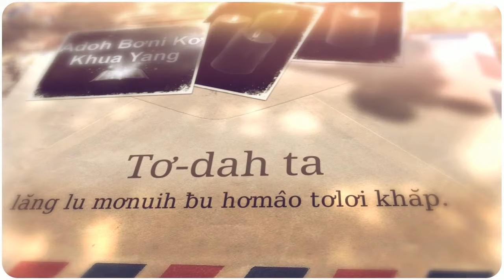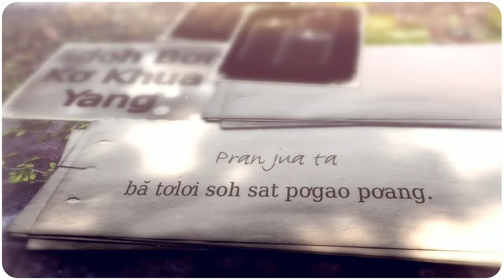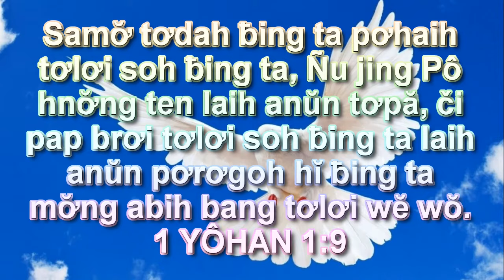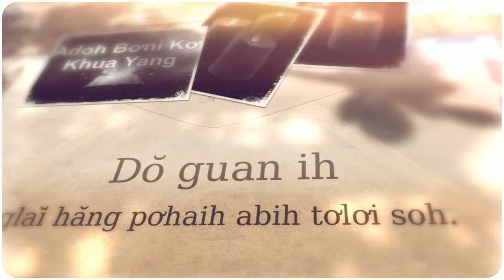Tơdah Hlăk Anŭn - Hôsana 154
Tơ-dah hlăk tơlơi hơdip ta bă tơlơi rŭng-rang.
Tơ-dah rơngot rĭm hrơi pơ rơngiă tơlơi mơak.
Tơ-dah ta lăng lu mơnuih ƀu hơmâo tơlơi khăp.
Tơ-dah ta đing đaŏ hăng rơngiă tơlơi đaŏ.
Hrơi anai mơtăm ta ruai abih bĕ hăng Yê-su.
Pơhaih ƀơi Ama abih tơlơi sat amăng pran jua.
Khua Yang rơhmač juăt hơmư̆ tơlơi iâu abih pran jua,
pap brơi hăng pơ-rơgoh hĭ abih pran jua.

Tơ-dah hlăk pô ta hơduah sem jơlan ta pô
kiăng hrăm tui dŏ tơguan hrơi ta jing mơyang.
Tơdah ta hơngah abih tơlơi pơtô amăng hơdrôm hră Ñu,
khŏm đuaĭ tui jơlan lŏn tơnah mŏt na-nao.
Hrơi anai mơtăm ta pơhaih bĕ hăng Ama Yê-su.
Pran jua ta bă tơlơi soh sat pơgao-ang.
Khua pơ adai dlăng mŭt pran jua hlơi kwưh iâu,
thâo luă gŭ rơkâo Ñu trŭn mŭt ngă pơtao.

Tơ-dah hlăk ih bưp lu tơlơi tơnap ruă-nuă.
Tơ-dah hlăk pran jua ih rơngiă tơlơi mơak.
Tơ-dah lu wơ̆t ih sem jơlan kiăng pơklaih pô.
Tơ-dah ih juăt hrăm tơlơi rơgơi lŏn tơnah.
Hrơi anai mơtam Yê-su hlăk dŏ pưi tơngan Ñu.
Dŏ tơguan ih glai hăng pơhaih abih tơlơi soh.
Khua pơ adai kyua ih Ñu tŭ ruă-nuă laih,
drah bă blai pơ-rơgoh abih tơlơi soh sat.